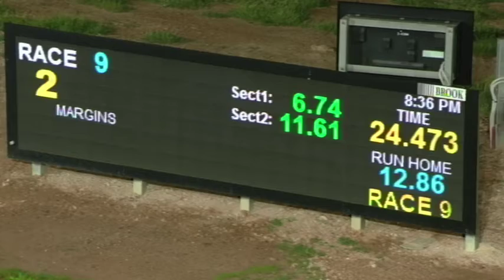BEN SAT 21 SEP 19 R9